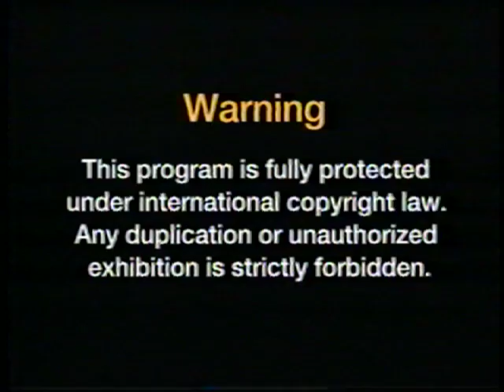Deepak Chopra Explorations in Consciousness